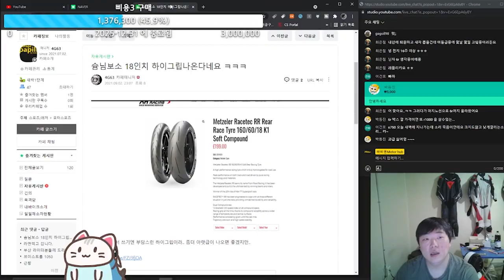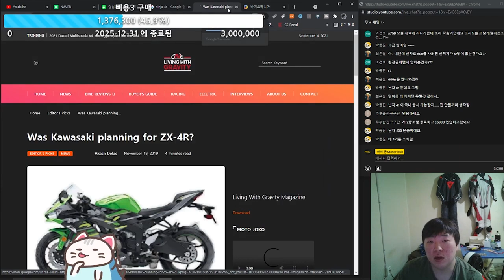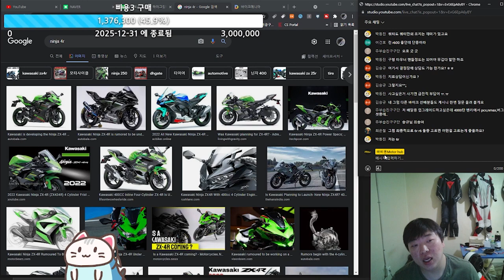골드윙의 경쟁상대 스즈키 gv1400